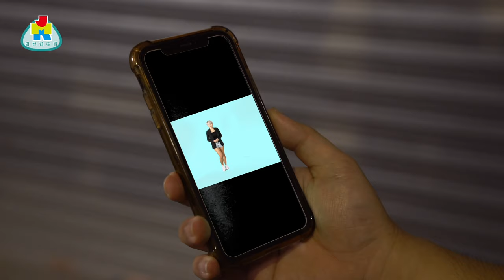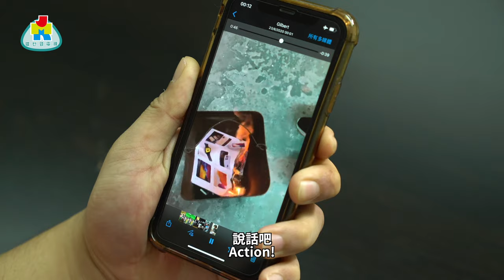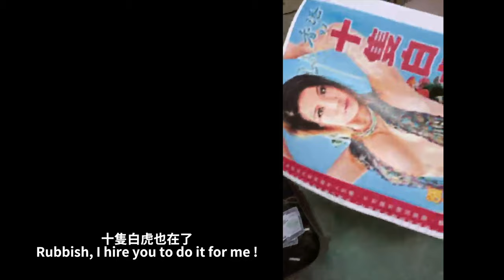【騙案實錄】鬼節網購騙案實錄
一年一度鬼節都會遇騙徒，騙徒多原因在於蠢人多，一起看看慣性受害者如何再度受騙。

主演：大春，大隻嬌，飛虹